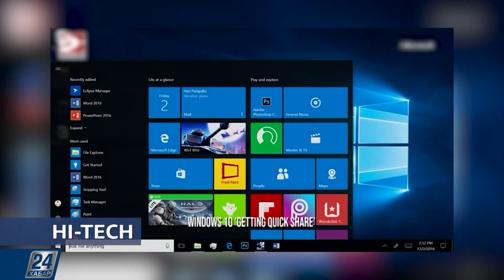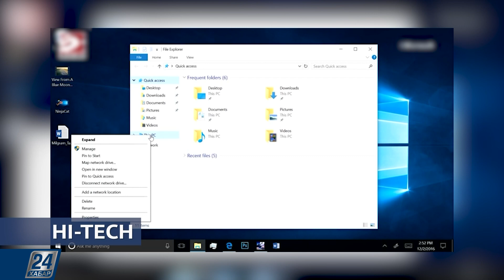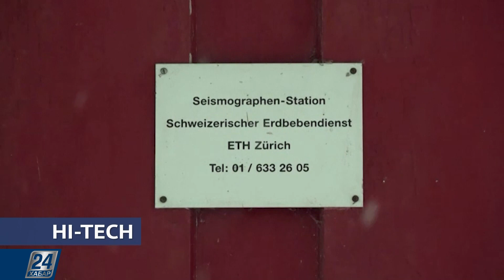Hi-Tech I Жер шарында шуыл азайған